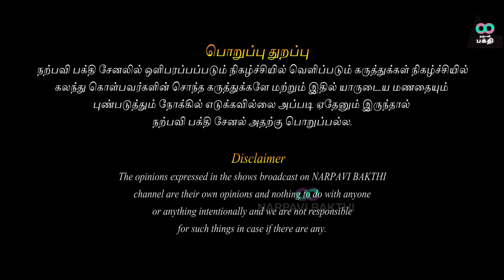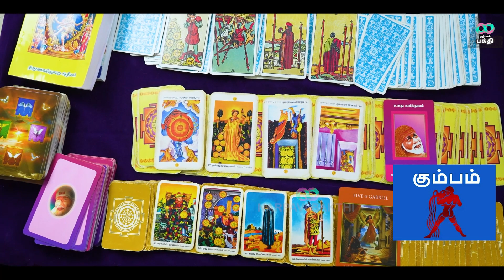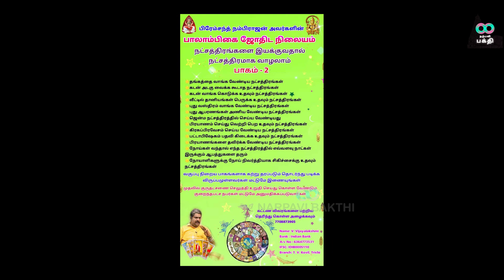கும்ப ராசிக்கு இந்த வருடம் மிகபெரிய வெற்றி காத்திருக்கு -நற்பவிநம்பிராஜன்